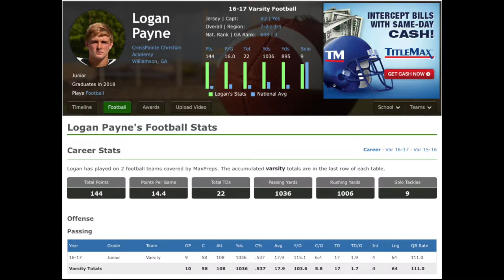Logan Payne #2 vs peoples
Logan Payne #2